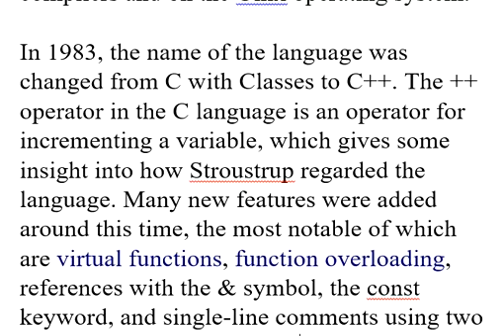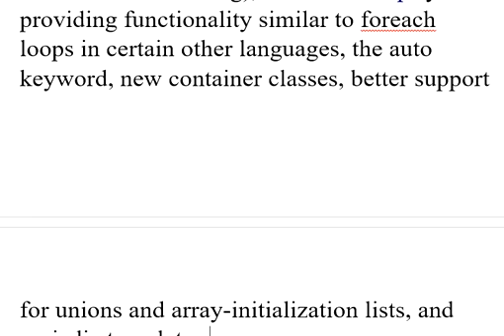history of c++ part 1 (hindi/urdu)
The C++ programming language has a history going back to 1979, when Bjarne Stroustrup was doing work for his Ph.D. thesis. One of the languages Stroustrup had the opportunity to work with was a language called Simula, which as the name implies is a language primarily designed for simulations. The Simula 67 language - which was the variant that Stroustrup worked with - is regarded as the first language to support the object-oriented programming paradigm. Stroustrup found that this paradigm was very useful for software development, however the Simula language was far too slow for practical use.

Shortly thereafter, he began work on "C with Classes", which as the name implies was meant to be a superset of the C language. His goal was to add object-oriented programming into the C language, which was and still is a language well-respected for its portability without sacrificing speed or low-level functionality. His language included classes, basic inheritance, inlining, default function arguments, and strong type checking in addition to all the features of the C language.

The first C with Classes compiler was called Cfront, which was derived from a C compiler called CPre. It was a program designed to translate C with Classes code to ordinary C. A rather interesting point worth noting is that Cfront was written mostly in C with Classes, making it a self-hosting compiler (a compiler that can compile itself). Cfront would later be abandoned in 1993 after it became difficult to integrate new features into it, namely C++ exceptions. Nonetheless, Cfront made a huge impact on the implementations of future compilers and on the Unix operating system.

In 1983, the name of the language was changed from C with Classes to C++. The ++ operator in the C language is an operator for incrementing a variable, which gives some insight into how Stroustrup regarded the language. Many new features were added around this time, the most notable of which are virtual functions, function overloading, references with the & symbol, the const keyword, and single-line comments using two forward slashes (which is a feature taken from the language BCPL).

In 1985, Stroustrup's reference to the language entitled The C++ Programming Language was published. That same year, C++ was implemented as a commercial product. The language was not officially standardized yet, making the book a very important reference. The language was updated again in 1989 to include protected and static members, as well as inheritance from several classes.

In 1990, The Annotated C++ Reference Manual was released. The same year, Borland's Turbo C++ compiler would be released as a commercial product. Turbo C++ added a plethora of additional libraries which would have a considerable impact on C++'s development. Although Turbo C++'s last stable release was in 2006, the compiler is still widely used.

In 1998, the C++ standards committee published the first international standard for C++ ISO/IEC 14882:1998, which would be informally known as C++98. The Annotated C++ Reference Manual was said to be a large influence in the development of the standard. The Standard Template Library, which began its conceptual development in 1979, was also included. In 2003, the committee responded to multiple problems that were reported with their 1998 standard, and revised it accordingly. The changed language was dubbed C++03.

In 2005, the C++ standards committee released a technical report (dubbed TR1) detailing various features they were planning to add to the latest C++ standard. The new standard was informally dubbed C++0x as it was expected to be released sometime before the end of the first decade. Ironically, however, the new standard would not be released until mid-2011. Several technical reports were released up until then, and some compilers began adding experimental support for the new features.

In mid-2011, the new C++ standard (dubbed C++11) was finished. The Boost library project made a considerable impact on the new standard, and some of the new modules were derived directly from the corresponding Boost libraries. Some of the new features included regular expression support (details on regular expressions may be found here), a comprehensive randomization library, a new C++ time library, atomics support, a standard threading library (which up until 2011 both C and C++ were lacking), a new for loop syntax providing functionality similar to foreach loops in certain other languages, the auto keyword, new container classes, better support for unions and array-initialization lists, and variadic templates.